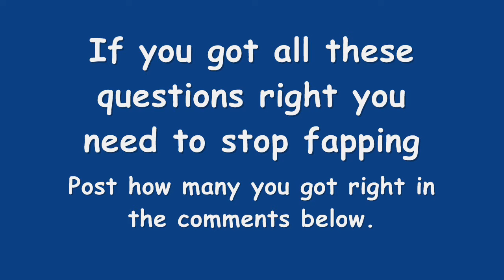Congratulations!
Put the number of questions you got right in the comments below.